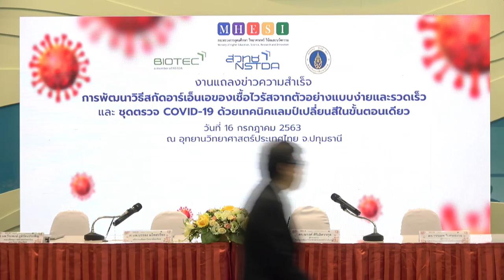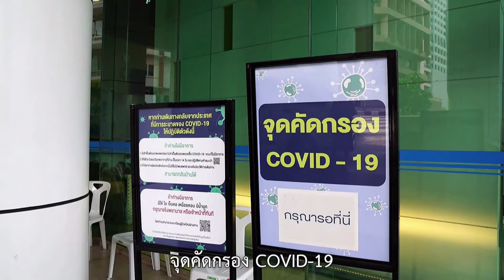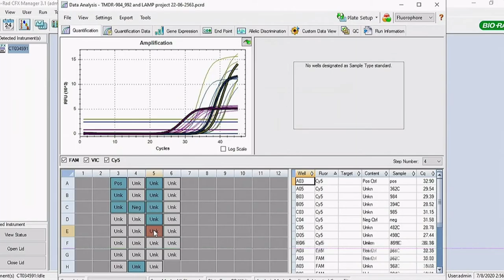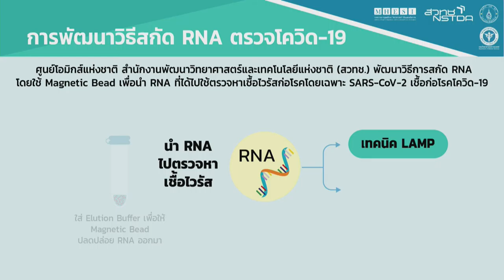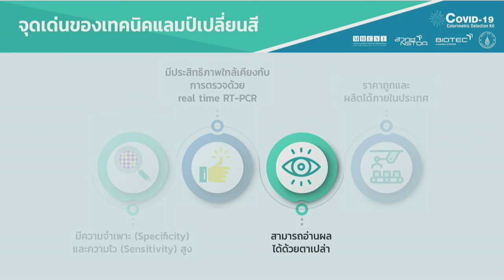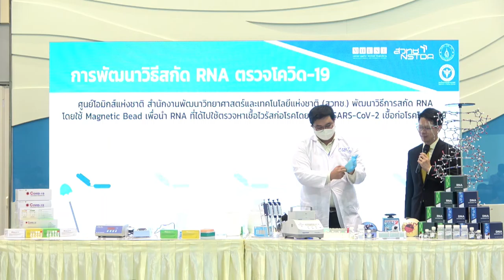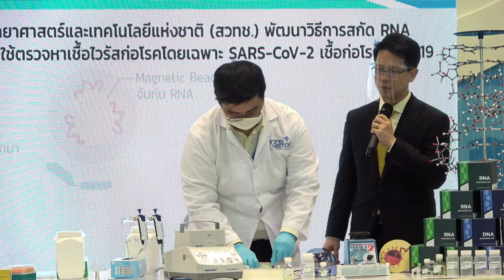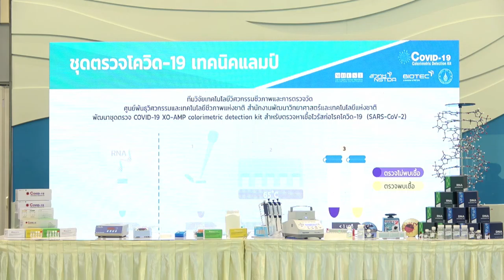การถ่ายทอดสดงานแถลงข่าวฯ และพิธีลงนามความร่วมมือด้านการวิจัยและพัฒนาด้านสุขภาพและการแพทย์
การถ่ายทอดสดงานแถลงข่าว "ความสำเร็จการพัฒนาวิธีสกัดอาร์เอ็นเอของเชื้อไวรัสจากตัวอย่างแบบง่ายและรวดเร็ว และชุดตรวจโรค COVID-19 ด้วยเทคนิคแลมป์เปลี่ยนสีในขั้นตอนเดียว" และพิธีลงนามความร่วมมือด้านการวิจัยและพัฒนาด้านสุขภาพและการแพทย์ ระหว่างสำนักงานพัฒนาวิทยาศาสตร์และเทคโนโลยีแห่งชาติ (สวทช.) กับคณะเวชศาสตร์เขตร้อน มหาวิทยาลัยมหิดล วันพฤหัสบดีที่ 16 กรกฎาคม 2563  เวลา 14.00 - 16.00 น. ณ โถงอาคาร C ชั้น 1 อาคารกลุ่มนวัตกรรม 2 (INC2)  อุทยานวิทยาศาสตร์ประเทศไทย จ.ปทุมธานี